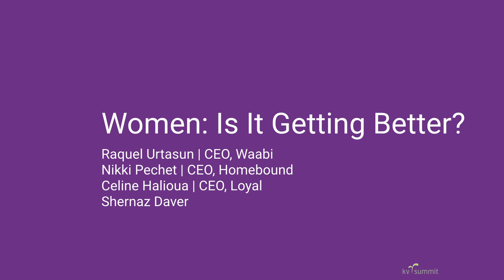Women: Is It Getting Better? | Celine Halioua | Nikki Pechet | Raquel Urtasun | Shernaz Daver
Shernaz Daver leads a discussion on women in tech with Celine Halioua, founder and CEO of Loyal, Nikki Pechet, co-founder and CEO of Homebound and Raquel Urtasun, founder and CEO of Waabi.